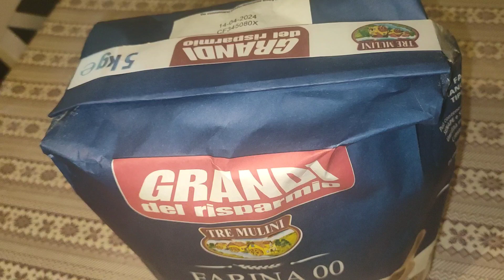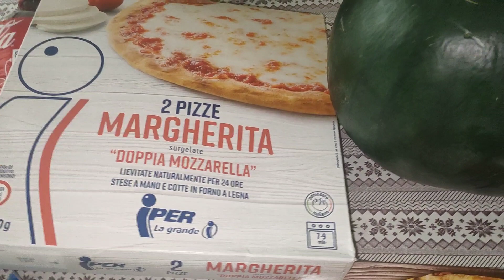Garmi ki routine||Daily routine||Village Sham||گرمیوں کی روٹین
Garmi ki routine||Daily routine||Village routine||گرمیوں کی روٹین
Aj ki video  main daily routine :
***daily routine
***cooking
***grocery haul
***Pakistani vlogger
***desi vlogger
***Pakistani desi life in italy
***Pakistani blogger
***Pakistan
***italy
***village  routine
***garmi ki routine
***routines
***vlog pakistni